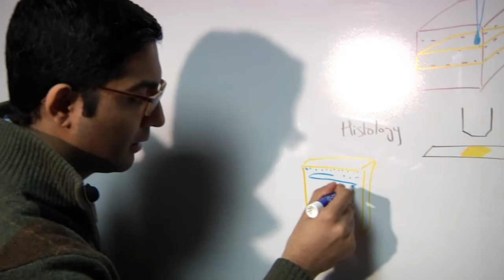Nanomedicine IGERT @ Northeastern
Northeastern graduate students Tatyana Chernenko, Yogesh Patel and Brian Plouffe discuss how the Integrative Graduate Education and Research Traineeship (IGERT) in Nanomedicine, one of two Northeastern IGERT programs, helps them use nanotechnology to develop new methods to diagnose and treat cancer.